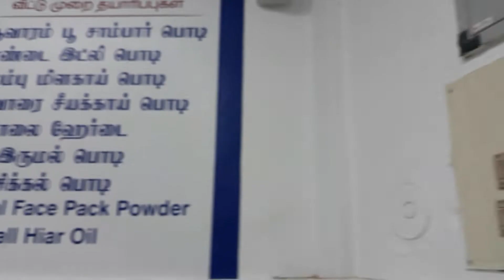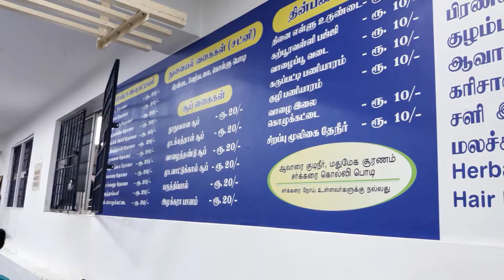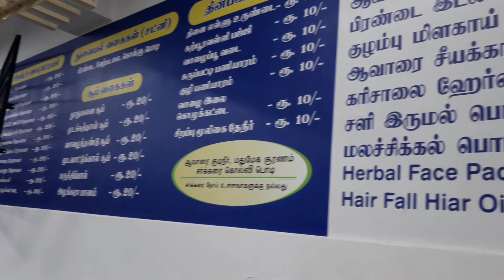10 ரூபாய் சென்னையில் மதிய உணவு | Lunch Rs.10 only in chennai | Vlog - #7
Address :
Ulaipazhi Unavagam , No 55, MG Road ,  Manapakkam,
Opp to : Amma Unavagam. Chennai.